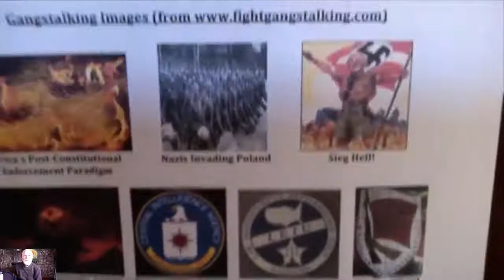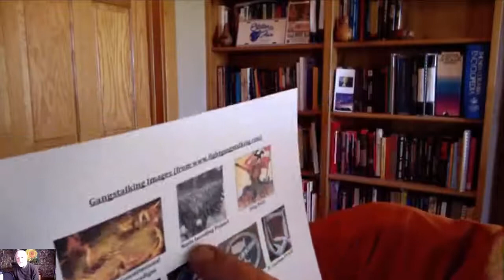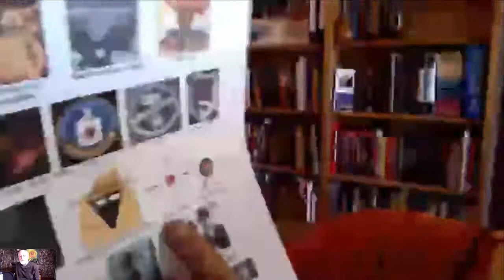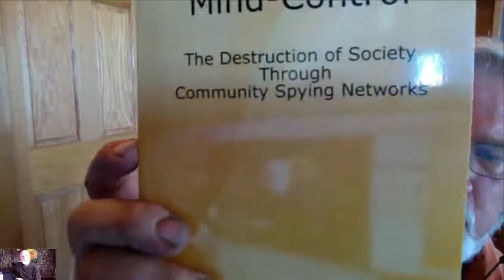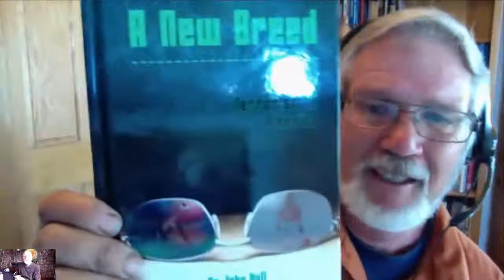~Exposing And Defeating Organized Gang Stalking~